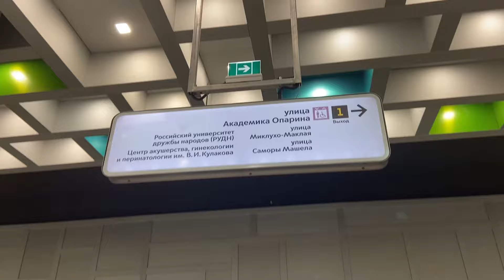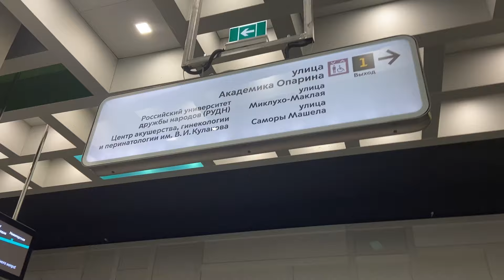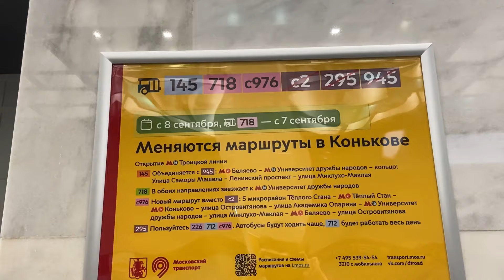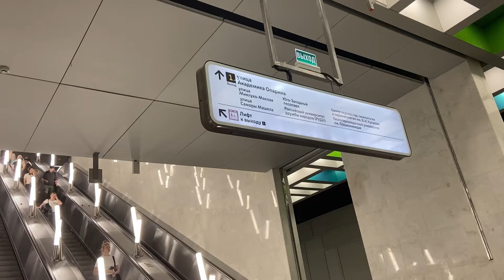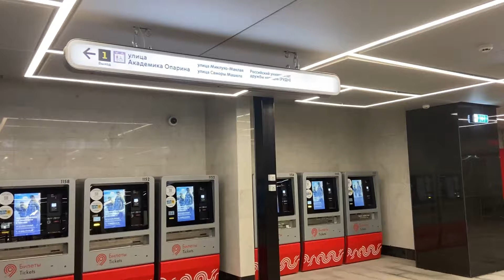Новая станция метро «Университет Дружбы Народов» на Троицкой линии❗️Открытия 2024 года!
7 сентября 2024, открытие новых станций метро в Москве!

Длина первого участка Троицкой линии метро составляет 8,3 км, на данной ветке открыты станции «Новаторская», «Университет Дружбы Народов», «Генерала Тюленева» и «Тютчевская»! Троицкая линия стала 16-й веткой Московского метрополитена!